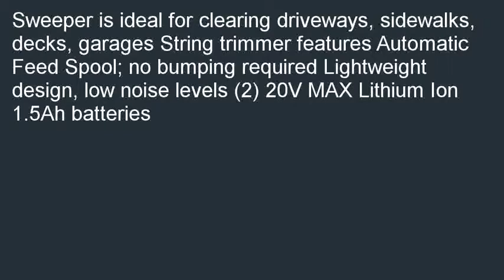BLACK+DECKER LCC222 20V MAX Lithium String Trimmer/Edger, Sweeper Plus 2 Battery Combo Kit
More Great Products By BLACK+DECKER
Sweeper is ideal for clearing driveways, sidewalks, decks, garages
String trimmer features Automatic Feed Spool; no bumping required
Lightweight design, low noise levels
(2) 20V MAX Lithium Ion 1.5Ah batteries